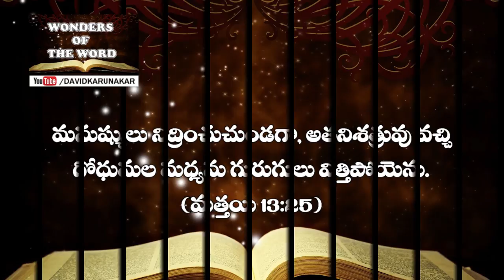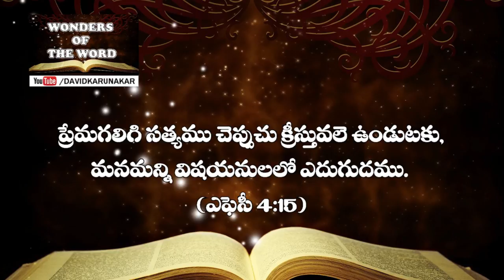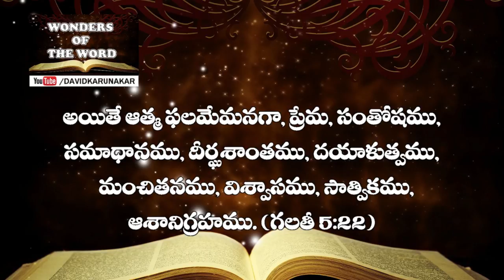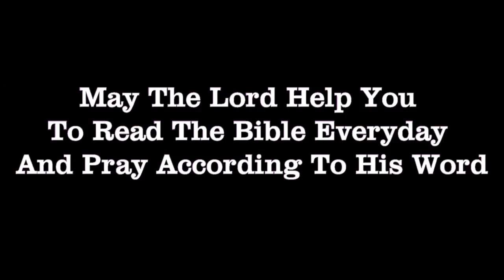ఉపమానములు - పొలములోని గురుగులు గోధుములు - The Parable of the Weeds మత్తయి Matthew 13: 24 - 29